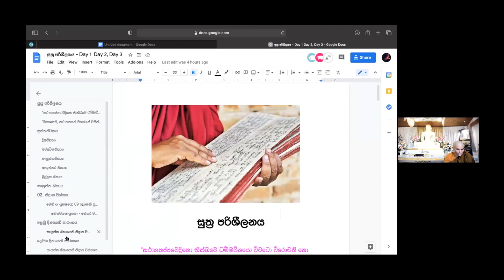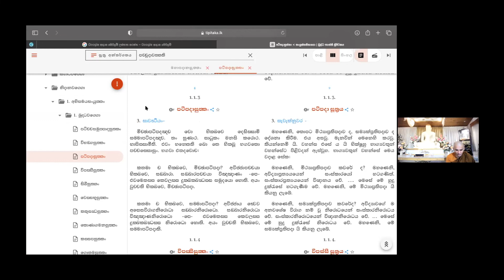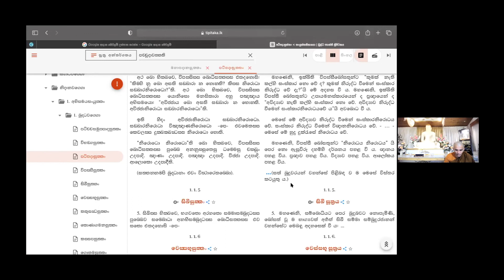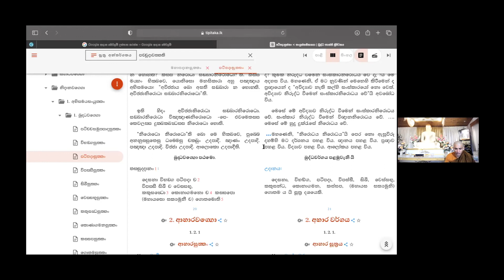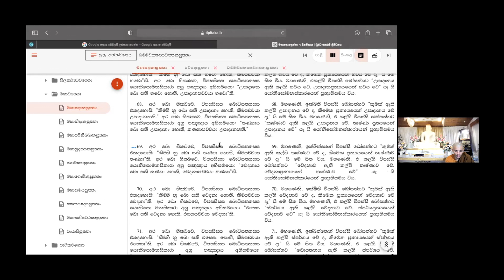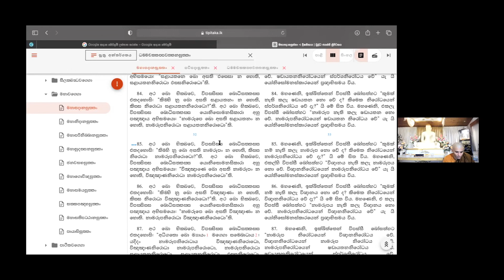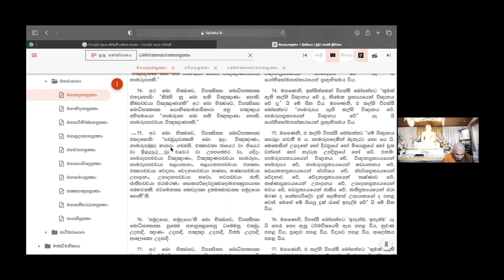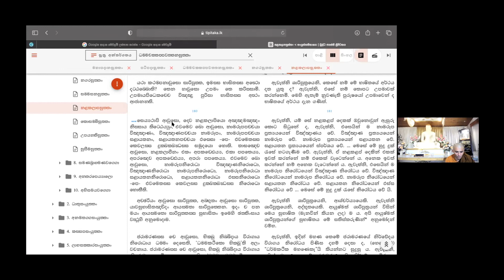සුත්‍ර පරිශීලනය (2021-01-31)